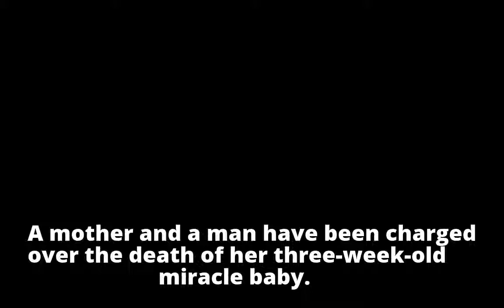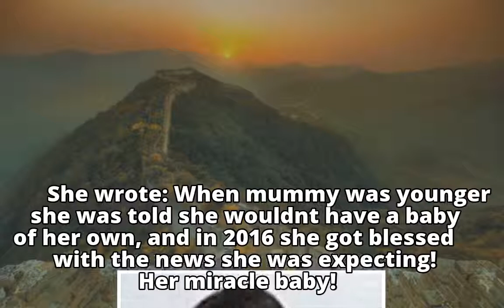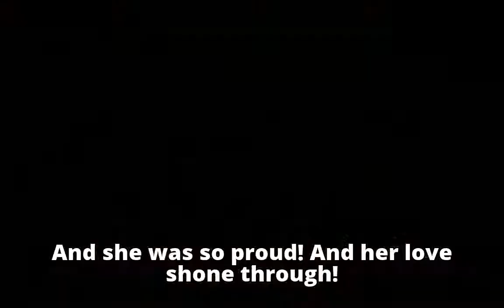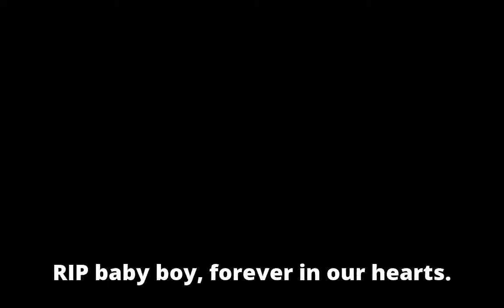Mother, 29, and 23-year-old man are charged over the death of her three-week-old 'miracle baby'